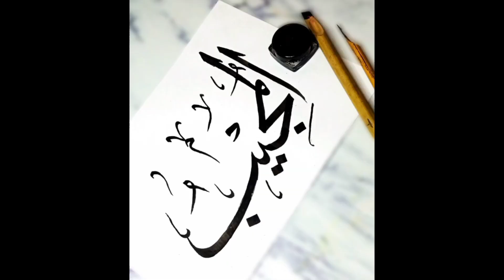How To Do Arabic Calligraphy with Double Pencil For Beginners - Calligraphy Art